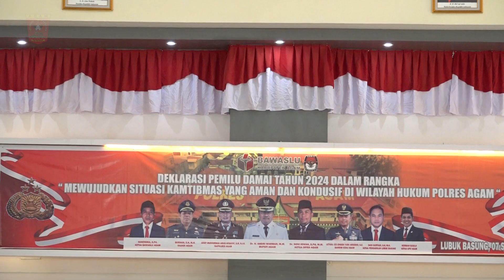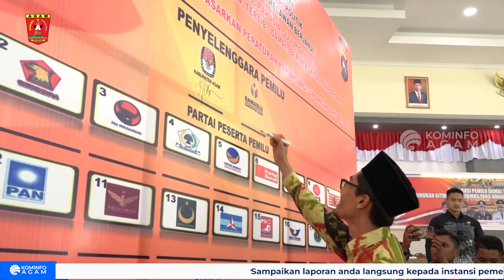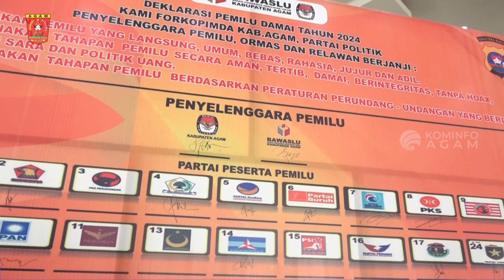Deklarasi Pemilu Damai di Kabupaten Agam, Tiga Janji Dideklarasikan untuk Pemilu 2024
Pemerintah Kabupaten Agam dan Polres setempat mendeklarasikan Pemilu Damai 2024, di Balairung Rumah Dinas Bupati Agam, Kamis (7/9).

Pernyataan sikap yang ditandai dengan penandatanganan deklarasi ini, dilakukan bersama forkopimda, ormas, penyelenggara dan partai peserta pemilu.

Bupati Agam, Dr H Andri Warman menyebutkan, menciptakan pemilu damai tantangan bagi seluruh elemen, supaya pesta demokrasi dapat berjalan aman dan lancar.

“Pemilu damai tidak saja yang berlangsung tanpa kekerasan, tapi juga demokratis sesuai hukum dan peraturan perundang-undangan,” ujarnya.

Dikatakan, pertama dalam sejarah Pemilu 2024 yang dilaksanakan secara serentak. Bahkan menurutnya memiliki kompleksitas kerawanan dan karakteristik berbeda dibanding pemilu sebelumnya.

“Maka mari kita semua bersinergi dan bertanggungjawab, bagaimana pesta demokrasi yang akan dihadang bisa berjalan aman dan damai,” ajaknya.

Sementara itu, Kapolres Agam, AKBP M Agus Hidayat mengatakan, deklarasi Pemilu Damai ini untuk mengantisipasi potensi kerawanan jelang tahapan inti pemilu, serta menciptakan situasi Kamtibmas yang aman dan kondusif.

Karena katanya, Pemilu 2024 jadi tantangan berat bagi pemerintah, sebab Indonesia adalah negara demokrasi dengan tingkat kompleksitas tinggi.

Mengamati perkembangan saat ini, fakta terjadi bahwa proses pemilu masih diwarnai dengan berbagai kecurangan dan ketidak adilan, serta ambisi dan hasrat politik yang tidak terbendung.

“Ini nanti ujung-ujungnya rakyat sebagai pemilik kedaulatan, justru menjadi korban dari berbagai kecurangan elektoral tersebut,” kata Kapolres.

Dengan begitu katanya lagi, deklarasi pemilu damai ini sebuah komitmen seluruh elemen masyarakat, dalam menunjukkan kedewasaan berpolitik maupun berdemokrasi.

“Dengan deklarasi ini kita berharap dapat meminimalisir pelanggaran saat kampanye pemilu berlangsung,” harapnya.

Terima Kasih
Dinas Komunikasi dan Informasi Kabupaten Agam